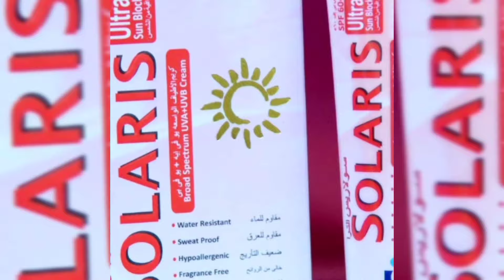best sunblock in pakistan || top 10 sunscreen for oily skin with price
best sunblock availble in pakistan with prices
sunblock name
1. cerave sunscreen
2. nivea sunscreen
3. neutrogena sunscreen
4. U-veil sunscreen
5. eveline sunscreen
6. rivaj uk sunblock
7. bio derma sunscreen
8. stiele sunblock 60
9. Hemani sunblock
10. solaris sunblock